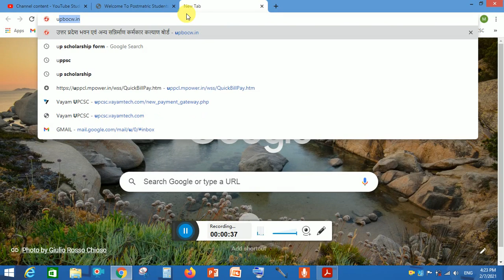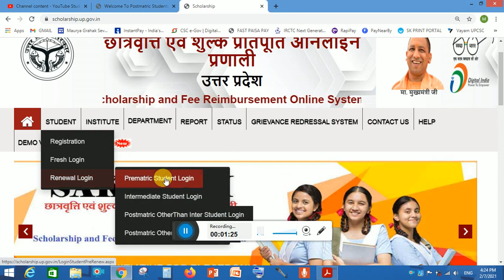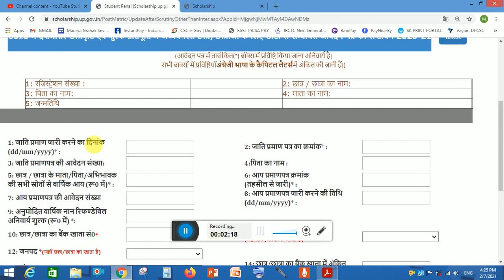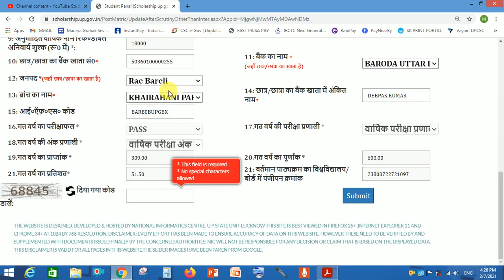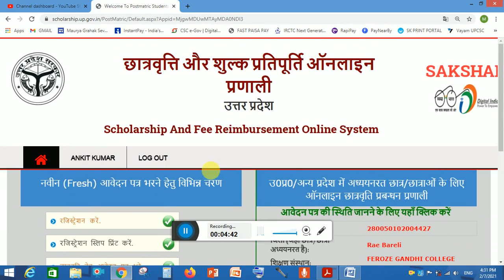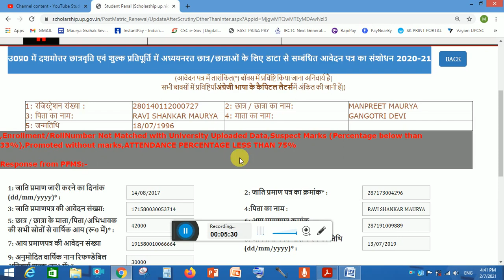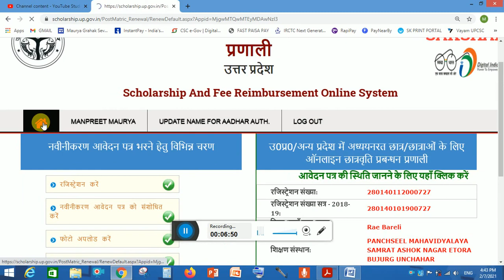UP SCHOLARSHIP FORM ME CORRECTION KAISE KARE[ संशोधन कैसे करे़] STATUS KAISE DEKHE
Scholarship Correction Kaise Kare | Scholarship ka Form Kaise Sahi kare | up scholarship correction
इस वीडियो में सबकुछ बताया गया है जो आपके फार्म से रिलेटेड है।